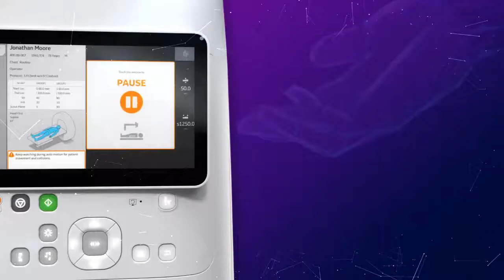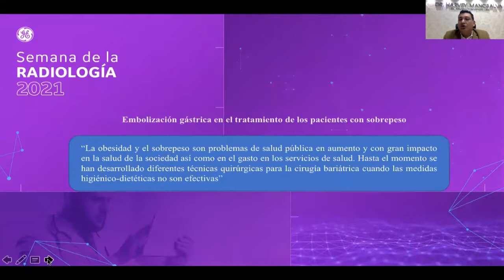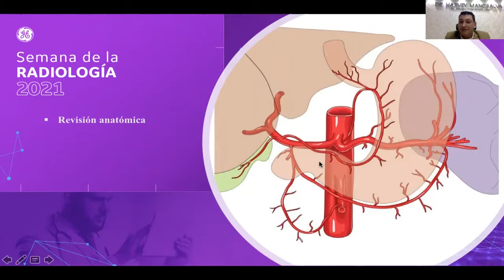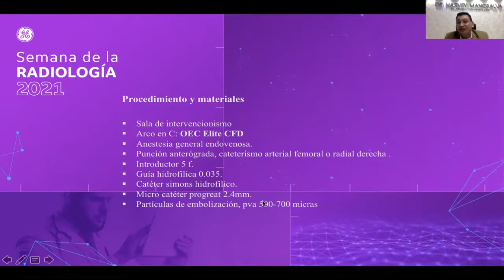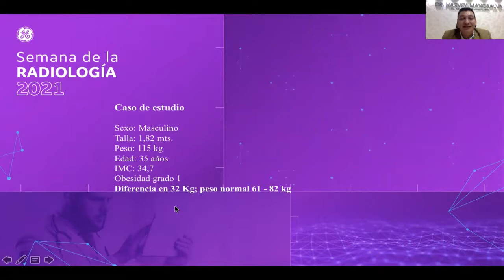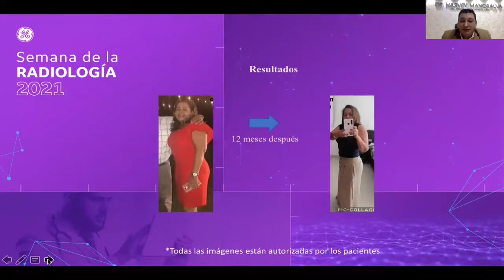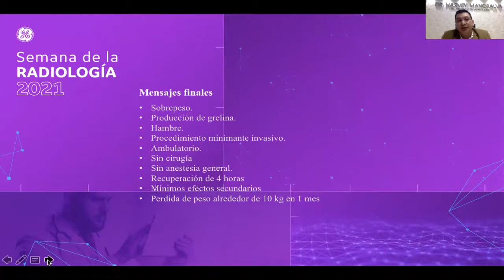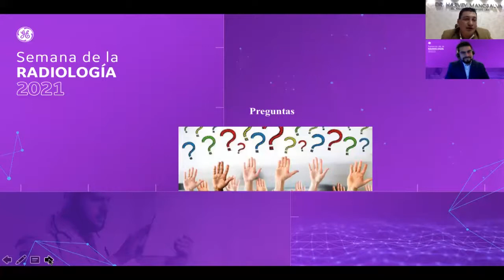Embolización Gástrica - Dr. Harvey Manosalva | GE Latinoamérica